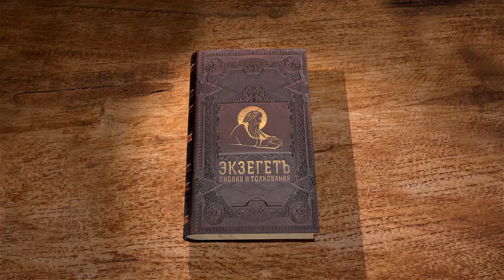Книга Пророка Захарии, глава 8. Протоиерей Дмитрий Сизоненко. Толкование Библии, Ветхого Завета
В 8-ой главе мы продолжаем говорить о пророческих видениях Захарии.
Устами пророка Господь обещает отстроить Иерусалим. Рассуждаем об
образе горячей любви и ревности Господа к Сиону. Рассматриваем подтверждение тому, что Господь остается верен Своему Завету и что народ Ему по прежнему дорог.
Коснемся так же и образа благостояния и мира.
Затронем тему того, что для Бога нет ничего невозможного.
Какие образы из этих пророчеств будут в книге Откровений Иоанна Богослова?